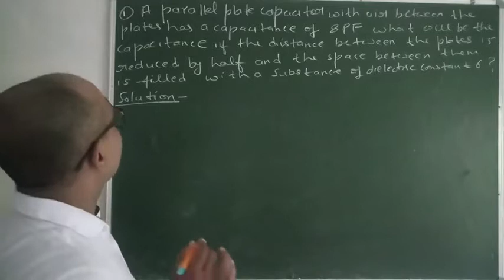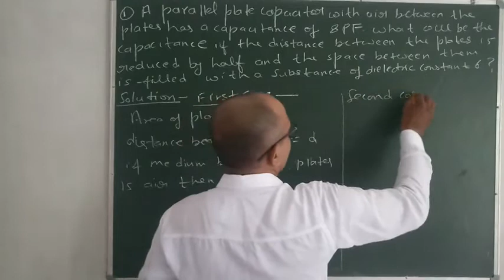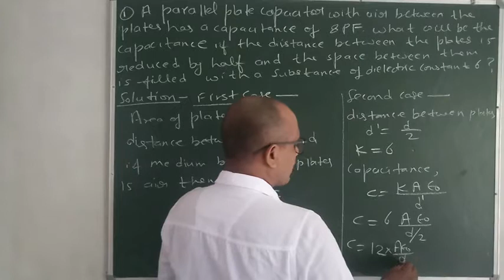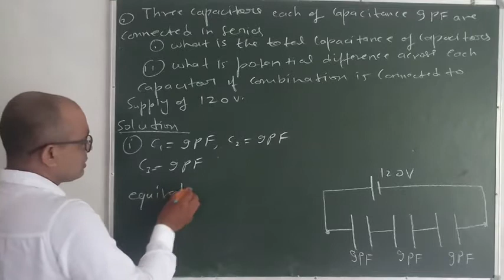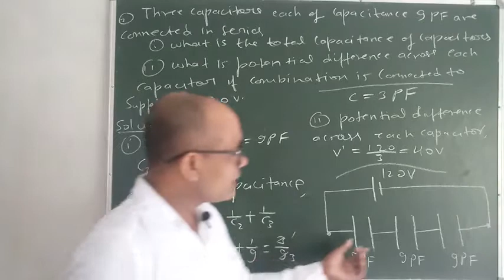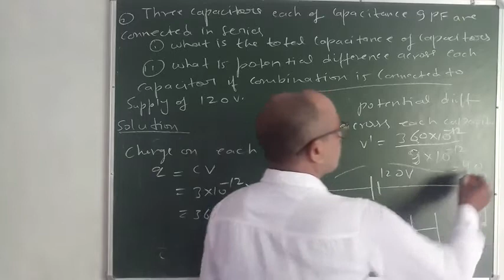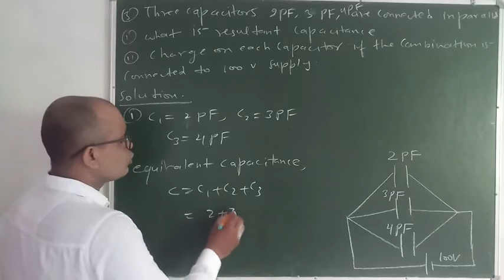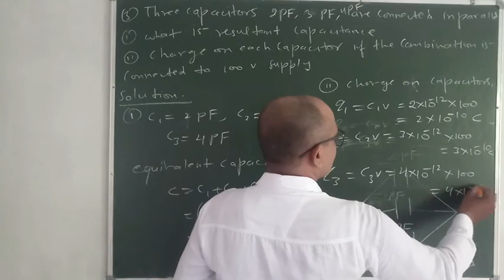NUMERICALS PART-1||CAPACITANCE || ELECTROSTATICS PART40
nuumericals of electric potential,
numericals of electric field,
numericals of capacitance,